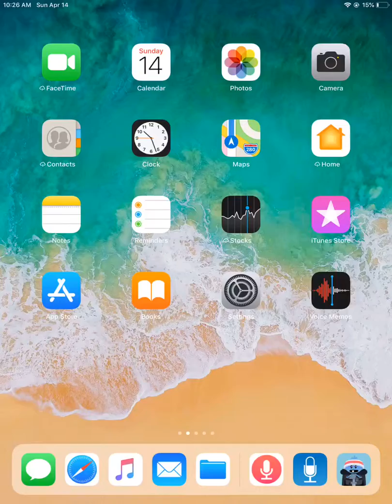Dumb ways 2 winter update